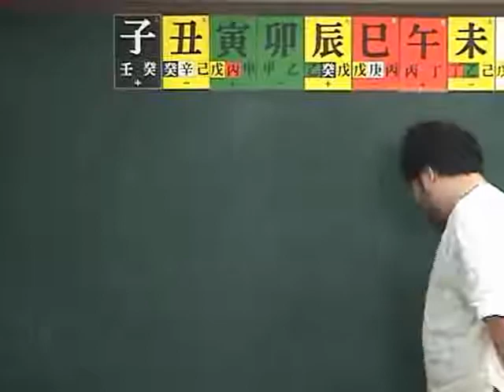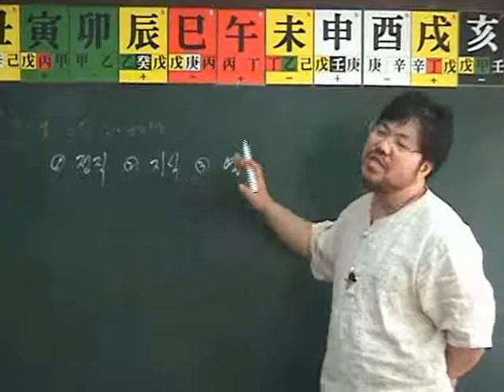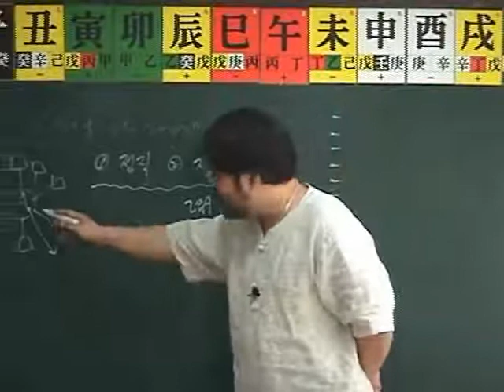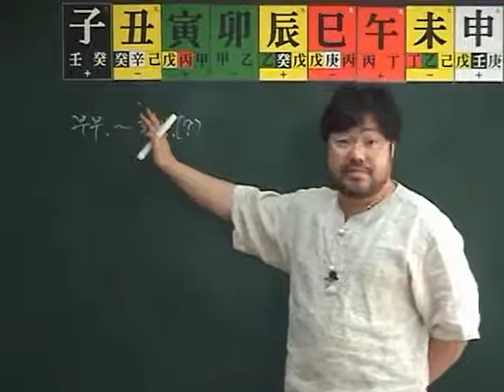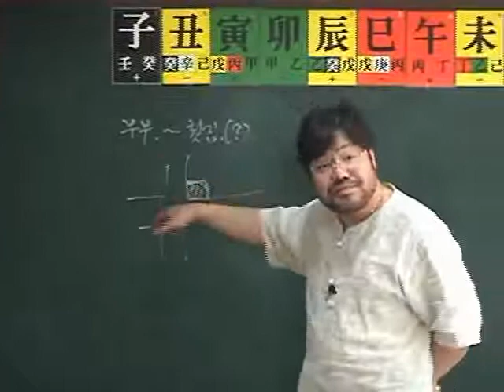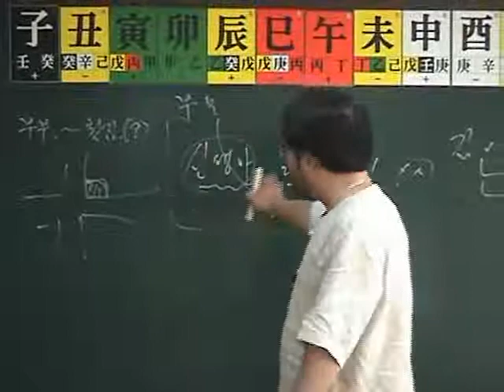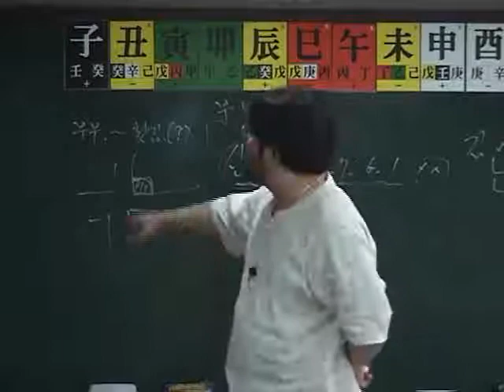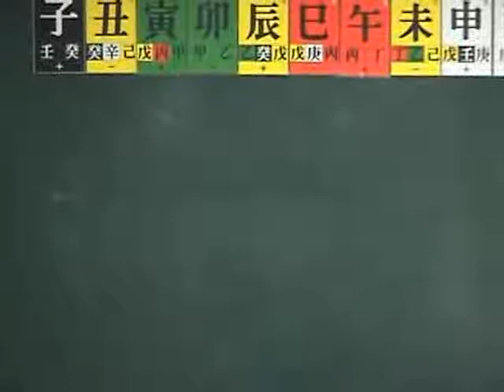창암명리기초(中) 제12강 인간의 욕구 형태와 마음 1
창암명리기초中
01강 역학을 시작하며 1
02강 역학을 시작하며 2
03강 역학을 시작하며 3
04강 오행의 의미 1
05강 오행의 의미 2
06강 오행의 의미 3
07강 오행의 의미 4
08강 운명학 - 미세 에너지 1
09강 운명학 - 미세 에너지 2
10강 음양이란 1
11강 음양이란 2
12강 인간의 욕구 형태와 마음 1
13강 인간의 욕구 형태와 마음 2
14강 오행의 상생상극 1
15강 오행의 상생상극 2
16강 천간론 1
17강 천간론 2
18강 천간론 3
19강 천간론 4
20강 물상과 오행 1
21강 물상과 오행 2
22강 천간각론 - 갑목 1
23강 천간각론 - 갑목 2
24강 천간각론 - 갑목 3
25강 천간각론 - 갑목 4
26강 천간각론 - 갑목 5
27강 천간각론 - 지지의 개념
28강 마음으로 떠나는 명리여행 1
29강 마음으로 떠나는 명리여행 2

매주 화요일 온라인 강의